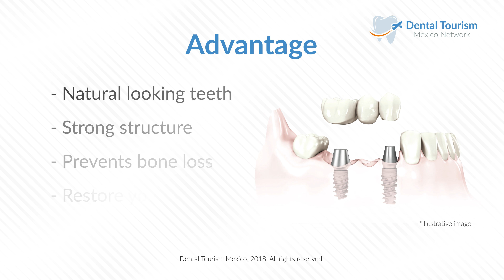3 Unit Bridge Los Cabos - Dental Tourism Mexico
You can choose our dental clinic in San José del Cabo, Baja California Sur with the confidence that you will have one of the best dental implants clinics in Mexico.

San José del Cabo offers you one of the best dental implants specialists in Mexico so you can have the best options in dental implants and your oral health with US quality and savings up to 70% on your dental work, so you can travel and get your dental work done worry-free.

To learn more about our dental clinic in San Jose del Cabo,

3 unit fixed bridge can be done in the upper or lower jaw, a to help support the dental implants conformably connecting the gap in the missing tooth.
With our network, you can choose our clinics with the confidence that you will have one of the best dental implants clinics in Mexico.

Dental Tourism helps you find the best dental implants specialists in Mexico so you can get the best options in dental implants and your oral health.
With 20 doctors around the country conveniently located in the top Mexican tourist destinations and border cities, you can get US quality with savings up to 70%, on your dental work, so travel and get your dental work worry-free.

Our team of inspectors do a thorough research on the doctor; school background, clinic experiences, continuing professional development.
Because quality matters to us when it comes to dental implants, our doctors only work with the best brands in the market as Straumann, Geistlich, Nobel Biocare, E.max, Ivoclar Vivadent and 3M, to provide long-lasting quality and accuracy in our prosthetic parts and surgical stages.